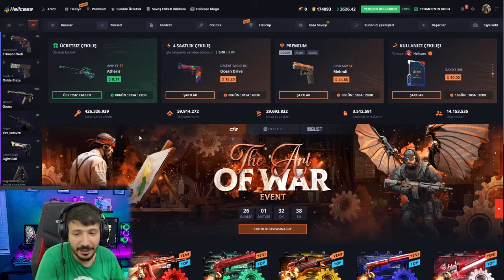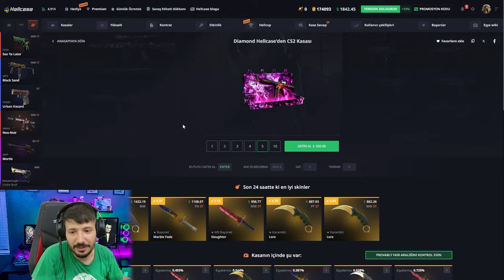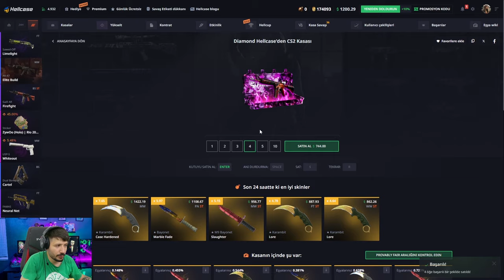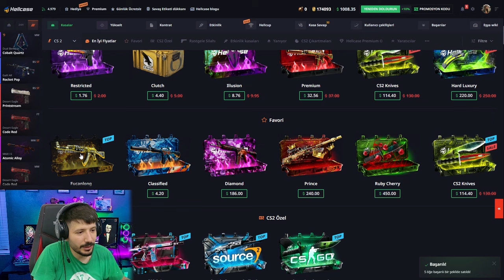UCUZ KASADAN BIÇAK KATLIYORUZ Hellcase Promo Code giveaways